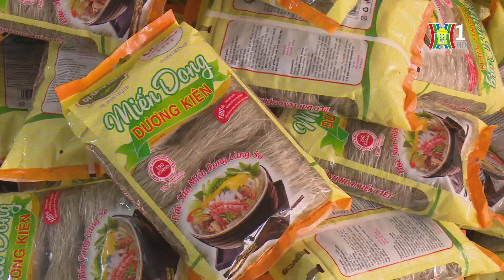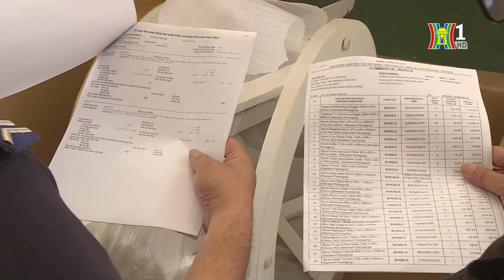Chính phủ đặt mục tiêu 2025 tăng trưởng từ 7-7,5% | Tin tức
Tại Phiên họp thứ 38 của Uỷ ban Thường vụ Quốc hội sáng nay, Trên cơ sở kết quả của 8 tháng đầu năm, Chính phủ dự kiến với năm 2025, đặt mục tiêu tăng trưởng từ 7 - 7,5%.